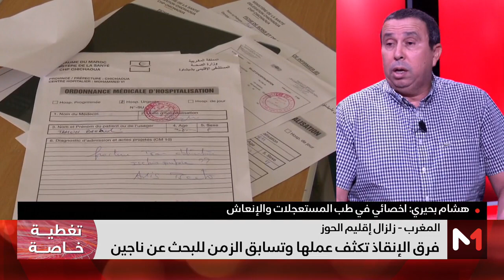التدخلات الطبية لتحديد نوعية الإصابات جراء الزلزال .. توضيحات هشام البحيري